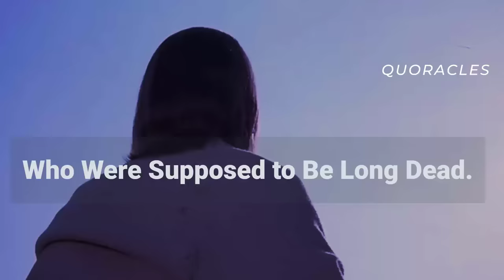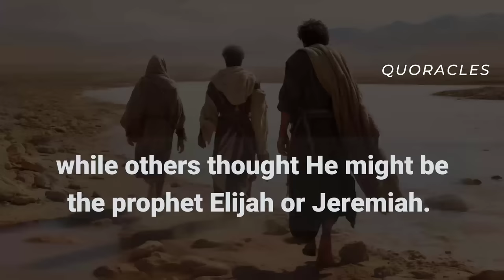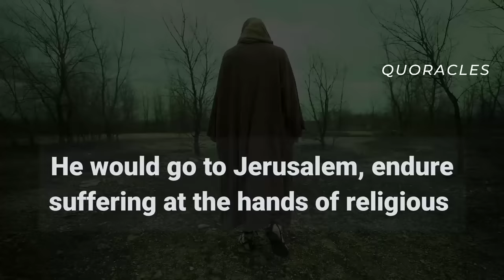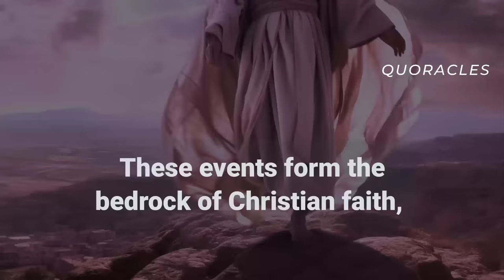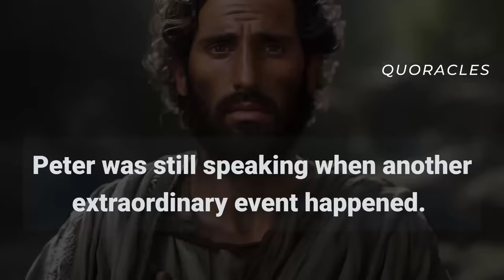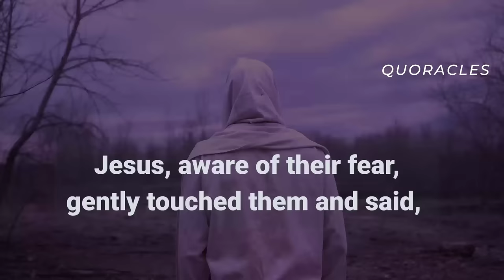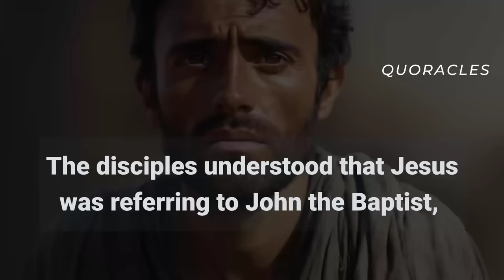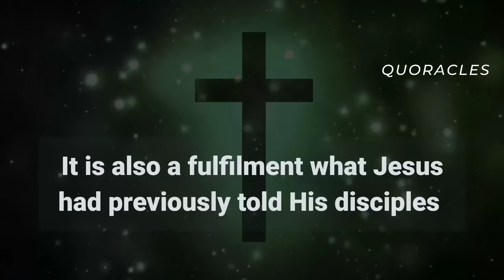Why Jesus Had to Meet Moses and Elijah at the Mount of Transfiguration | Bible Mysteries Resolved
Jesus did many extraordinary things while on earth as human. One of such extraordinary event that occurred what Jesus meeting with the supposed long dead Elijah and Moses. This episode explains the reason for this meeting and its significance to all believers.
0:05 - Why Jesus Had to Meet Moses and Elijah -  Quoracles Digital Gospel